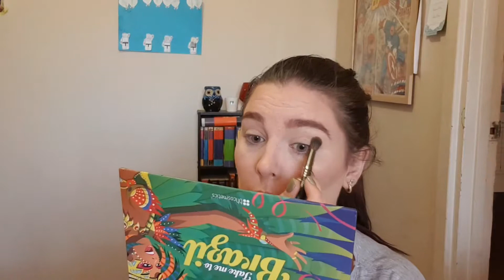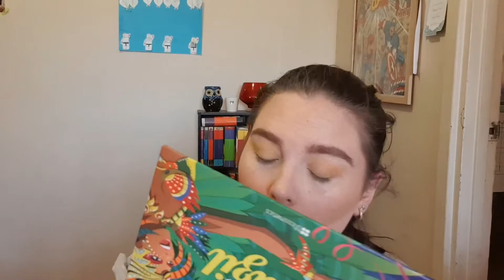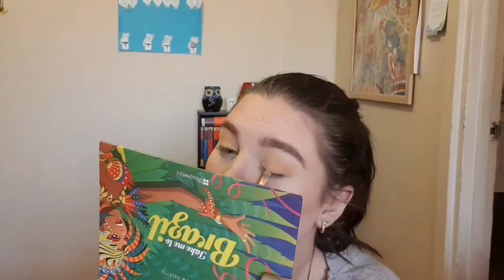Recreating Stepson's Make Up